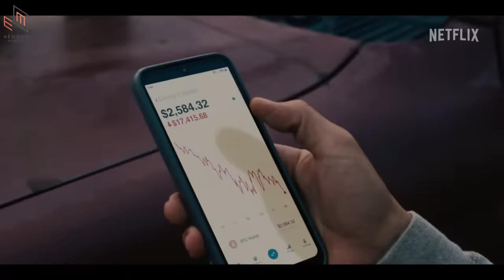سریال خصومت: معرفی و بررسی/ BEEF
توی این ویدیو سریال جدید و موفق نتفلیکس رو بدون اسپویل معرفی و بررسی کردم. این سریال نمره های بسیار خوبی از مردم و منتقدین گرفته